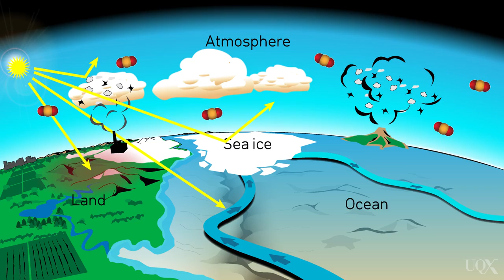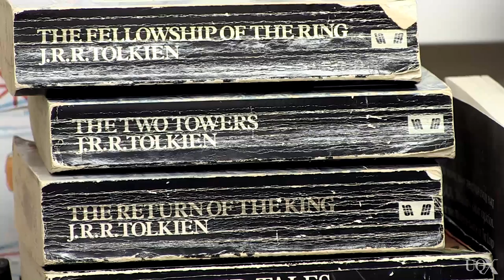UQx DENIAL101x 4.1.1.1 Week 4 overview